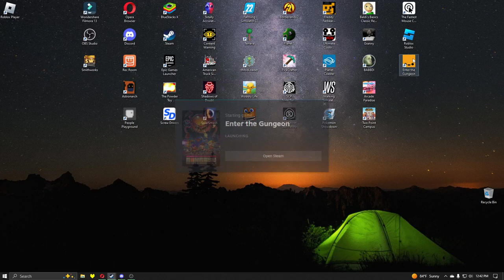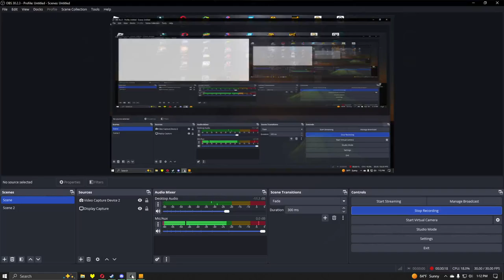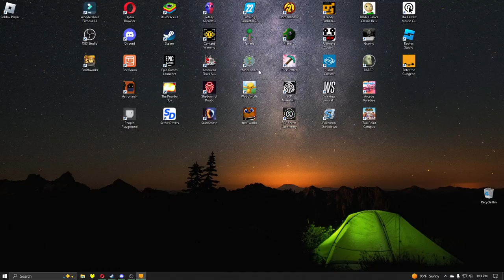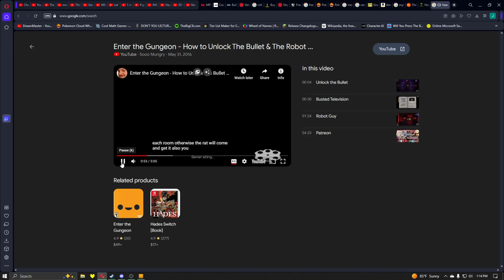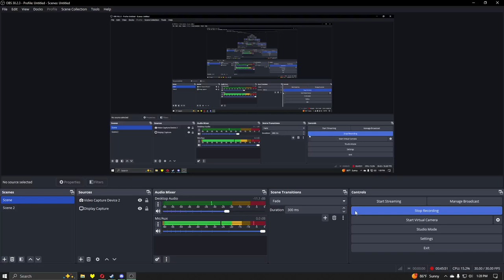Entering The Gungeon!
In this video, I play a rogue-like dungeon crawler called Enter The Gungeon!